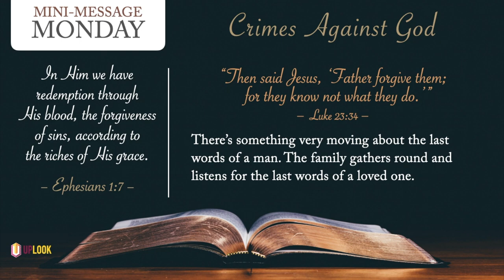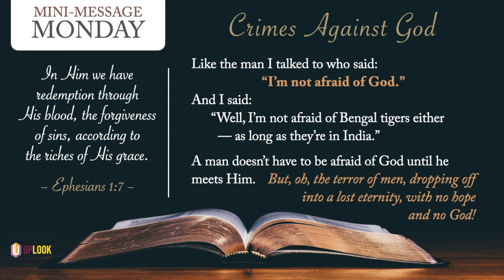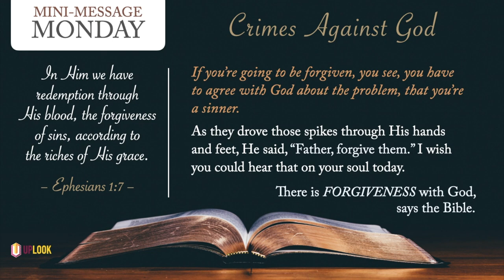Mini-Message Monday: Crimes Against God